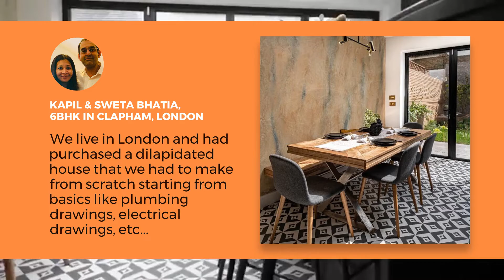Happy Clients at 6 BHK in, Clapham, London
At Hipcouch, our motto has been very simple: You Dream It, We Make It Happen. And it gives us immense pleasure every time we are able to achieve that for our clients by fulfilling their dream of turning their home into a magnificent abode.

And nothing validates this more than the testimonials of our clients.

If you too are looking for complete, premium home interiors, get in touch with us at hipcouch.com

• We specialise in Premium Interior Design solutions, exclusively for apartments in Mumbai & Thane.
• Our team ensures you face ZERO hassles while getting your dream home designed & delivered… on time!
• We pride ourselves on our after-sales service and we are committed to keeping it that way.